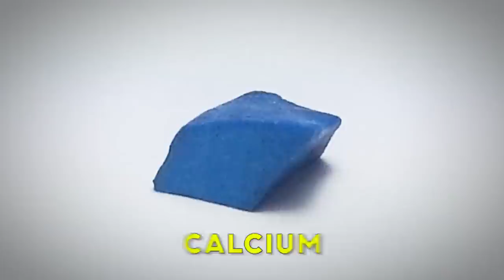What Scientists Found in Africa Has Left People Speechless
Welcome to the amazing world of Africa! Prepare to be shocked and amazed as we take you on a journey of discovery to uncover some of the most bizarre, outrageous and downright shocking things ever found on the continent. Sit back, relax, and get ready for a wild ride as we explore the weird and jaw dropping wonders of this mind blowing destination! From mysterious gems that are older than the sun, to lakes that will literally turn you into a stone statue, these are the 20 Shocking Things Recently Discovered In Africa